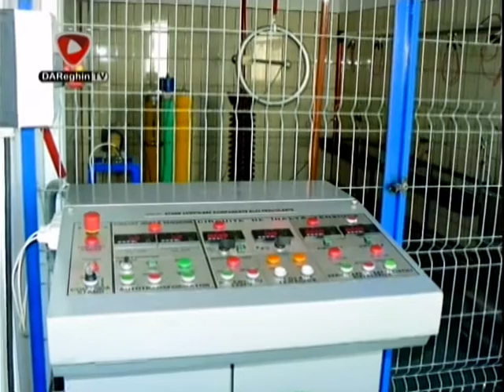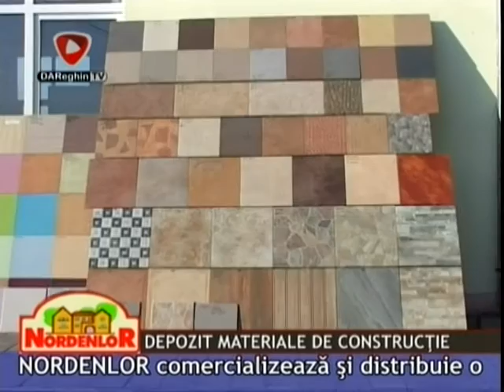VAROSKEP (2015 10 12)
OKTOBER 6-A KEGYELET NAPJA